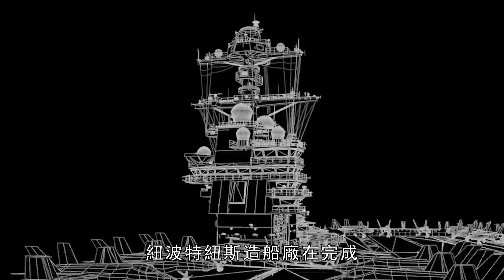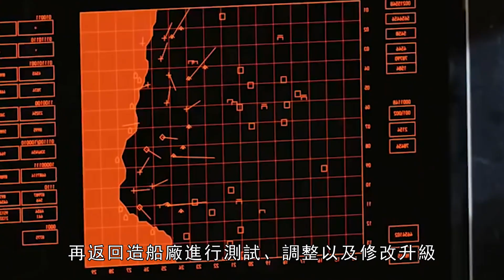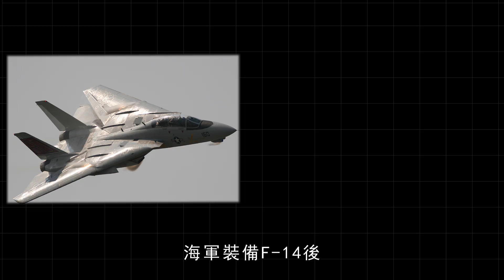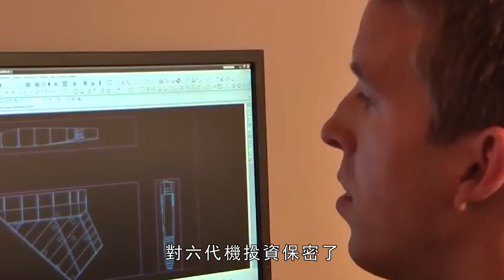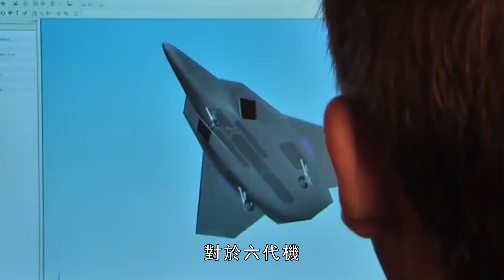三艘福特級航母開建，三號艦將全部搭載F-35C隱身艦載機，為彌補航母空窗期，尼米茲級將延期退役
美國海軍決定一口氣再上馬3艘排水量超過10萬噸的“福特”級核動力航空母艦，以接替最早服役的幾艘而已老化的“尼米茲”級核動力航母，確保美國海軍始終擁有10艘核動力航空母艦和快速組建10個航母戰鬥群的能力。
The U.S. Navy decided to launch three more "Ford"-class nuclear-powered aircraft carriers with a displacement of more than 100,000 tons in one go to replace the first few aging "Nimitz"-class nuclear-powered aircraft carriers in service, ensuring that the U.S. Navy always has 10 ships Nuclear powered aircraft carriers and the ability to rapidly form 10 carrier battle groups.